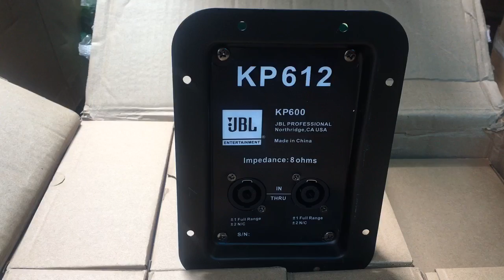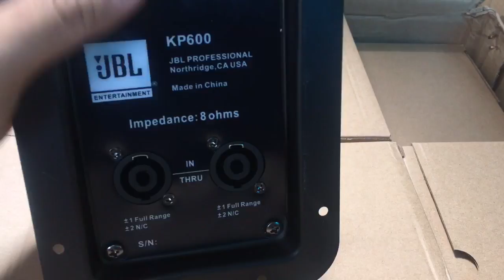Mạch phân tần kp 612 jbl liền hậu full đơn 1 bass 1 trép kèn giá 750k lh 0972068141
một cặp.síp trên toàn quốc.nhận hàng thanh toán tiền!

D/C:chợ giường_ xã duyên thái_ cầu quán gánh_ thường tín_ hà nội